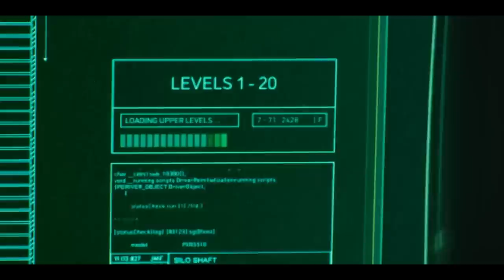Silo Episode 9 Breakdown | "The Getaway" Recap & Review | Season 1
Silo Season 1 Episode 9 breakdown. In-depth recap and review of Silo S01E09 “The Getaway” with the ending explained.

In Episode 9 Jules (Rebecca Ferguson) is on the run with nowhere to go. This sets up incredible tension for the Season 1 finale. Everyone is on edge while Juliette’s missing and we see Bernard (Tim Robbins) get distracted by a flashing keychain device on his desk. Sims wife is held hostage but then decides to let Jules go. Billings goes on a mission to make things right but ends up seeing the Georgia Travel Guide relic and ultimately destroying it.

When she discovers a file containing a video from George Jules learns that he was in love with her and that he did find the door he was looking for at the bottom of the Silo. She also watched the Jane Carmandy cleaning file and believes that Allison was right about the screens being false.

The Silo is an underground world where the last 10,000 people on Earth live to stay safe from the toxic environment on the surface. The inhabitants aren’t aware of how it got there or why things are the way they are because a rebellion 140 destroyed their histories. Things take a turn when the Sheriff's wife starts asking questions and eventually asks to go outside. This is the cardinal rule of the Silo. Any spoken request to leave the Silo is granted, but it’s irrevocable, once uttered it’s determinative, in other words, it’s a death sentence.

S1, E9
JUNE 23, 2023
The Getaway
Racked with guilt, Billings sets off on a personal mission, only to discover a mind-blowing clue from Juliette.

Silo is the story of the last ten thousand people on earth, their mile-deep home protecting them from the toxic and deadly world outside. However, no one knows when or why the silo was built and any who try to find out face fatal consequences. Rebecca Ferguson stars as Juliette, an engineer, who seeks answers about a loved one's murder and tumbles onto a mystery that goes far deeper than she could have ever imagined, leading her to discover that if the lies don't kill you, the truth will.

Chapters:
0:00 Intro
1:06 Episode 9 Recap
12:56 Review/Thoughts

Listen to my new podcast with Courtney from Courtney’s reviews. Growth Decay Transformation - A Breaking Bad Rewatch Podcast